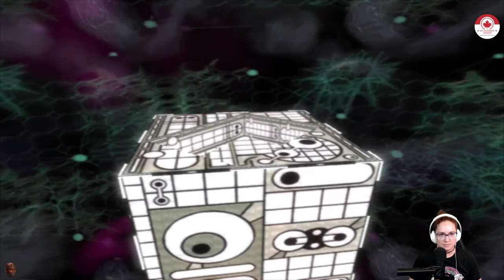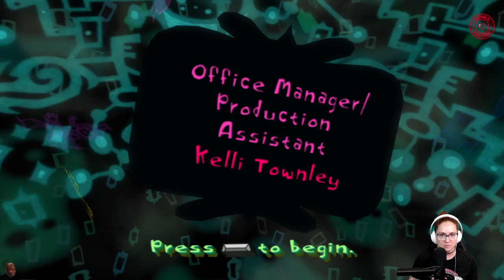Psychonauts - Part 1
If you liked this come hang out with me on Twitch!